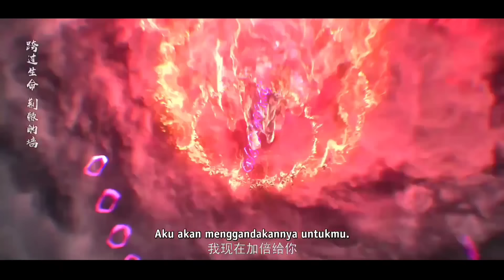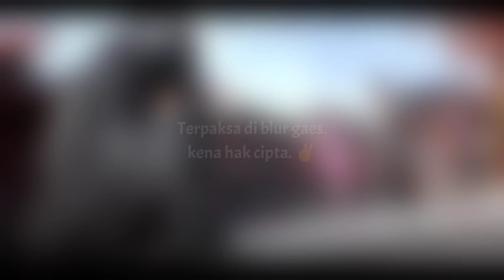BALAS DENDAM PAKAI METEOR ?? UDAH BUKAN MANUSIA LAGI NIH MC - Apotheosis S2 Eps 63-64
apotheosis | donghua sub indo | donghua terbaru

Tingkat Kultivasi :
 * Penyempurnaan kulit
 * Penyempurnaan tubuh
 * Penyempurnaan tulang
 * Penyempurnaan organ
 * Penyempurnaan sumsum

Tingkat Kultivasi tahap lanjut :
 * Ranah Innate
* Spirit illumination ( Pencerahan Roh )
* Spirit core ( Inti Ilahi )
* Void tribulation ( Petaka Void )
* Life and death ( Hidup & Mati )